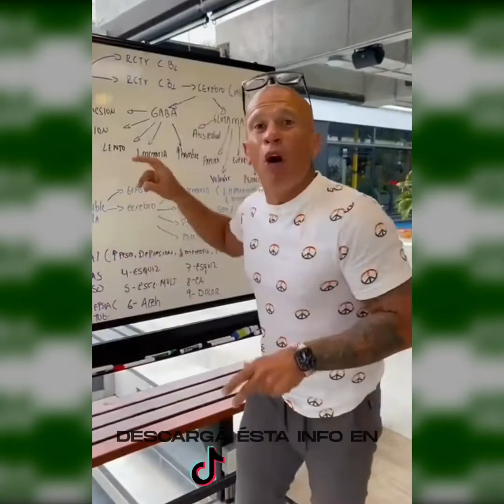"LA MARIHUANA te vuelve IMPOTENTE" | Reaccionando a TikToks #1 (Dr. Bayter)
Info sobre el mundo 420 apta para todo el mundo que no conoce.
★Si la información te parece útil y querés colaborar con el proyecto, podés dejar tu amor aca: ➤CVU MercadoPago: 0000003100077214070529
➤Alias MercadoPago: kerosenemental